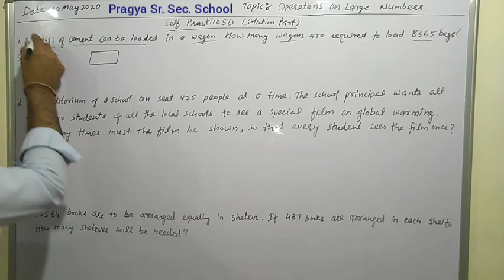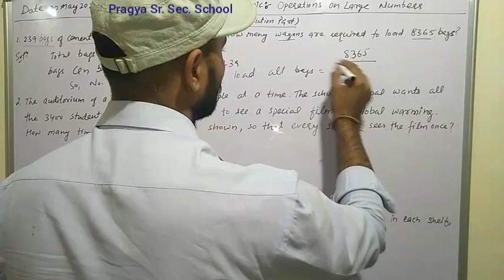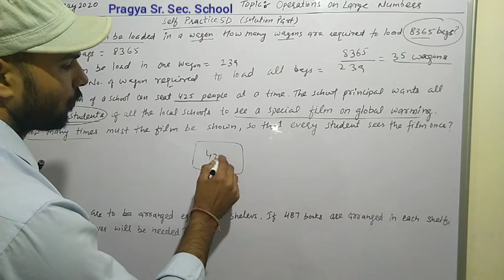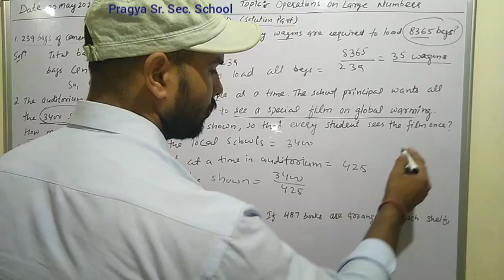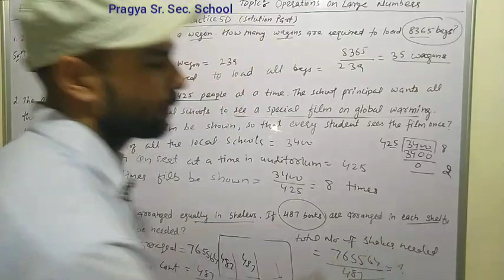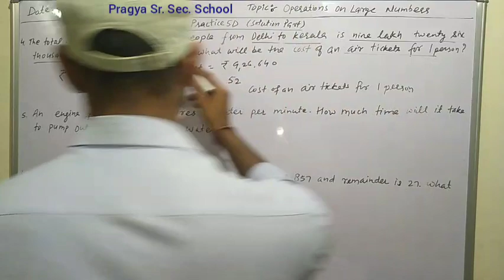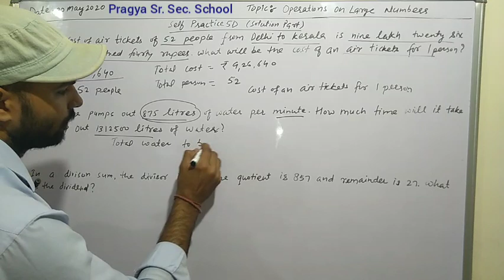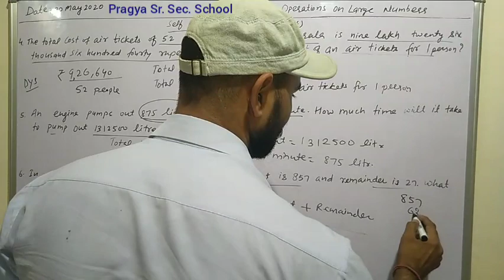Pragya School 5th Maths Operations on Large Numbers Lect. 6